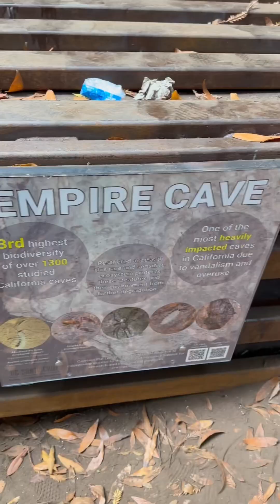UCSC CLOSES EMPIRE CAVE!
UCSC recently caged the opening to the famed Empire Cave (also known as Porter Cave). This was done due to the massive amount of biodiversity inside the micro-biome of the cave. In fact, a recent study found the Empire Cave #3 in terms or biodiversity out of 1300 caves studied.